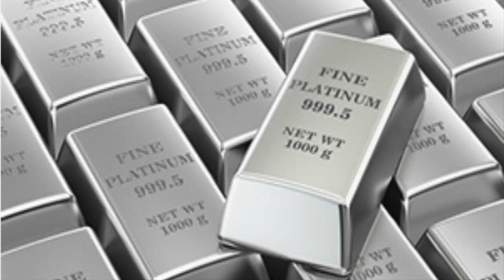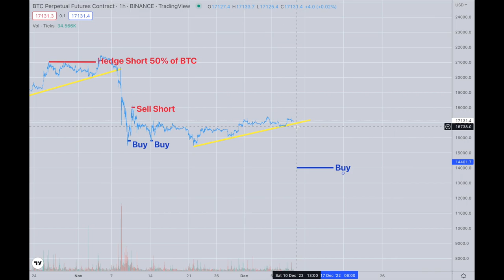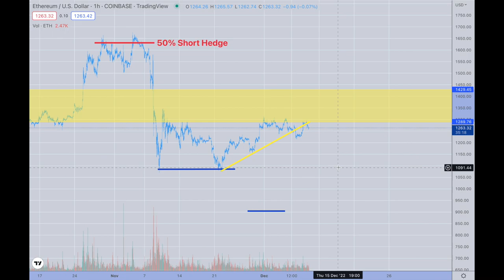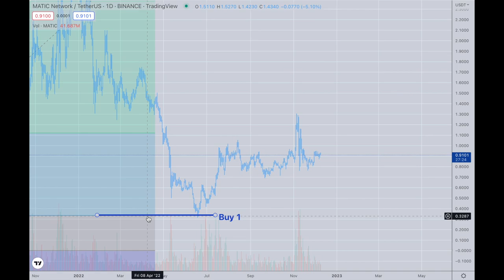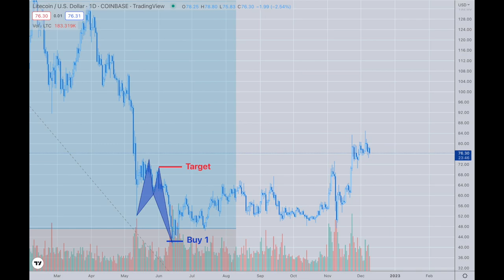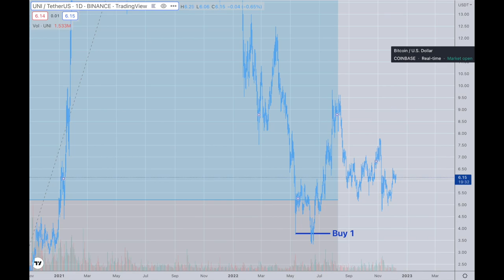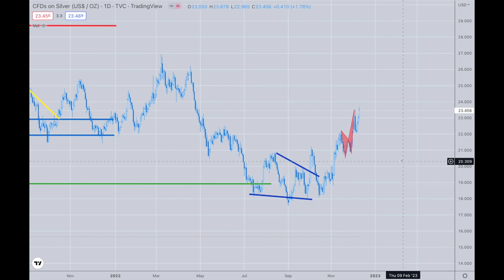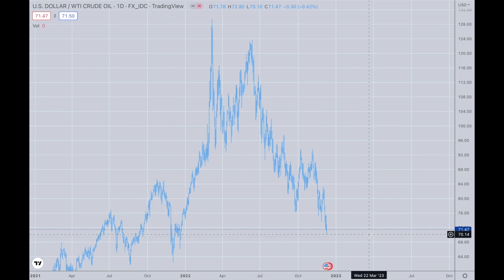Platinum Plus Update December 9th, 2022